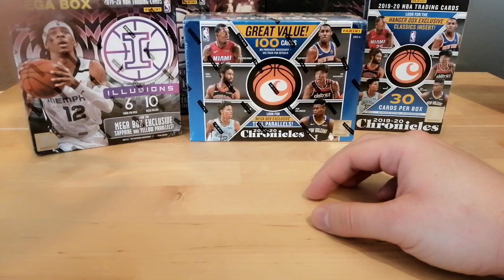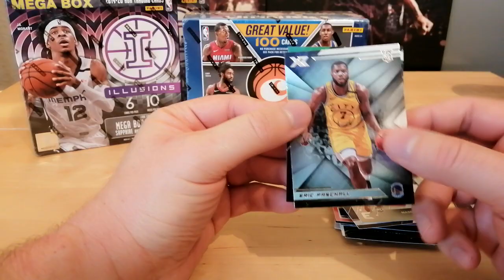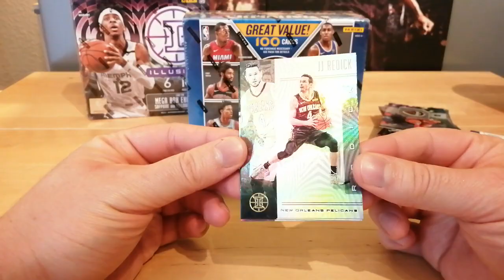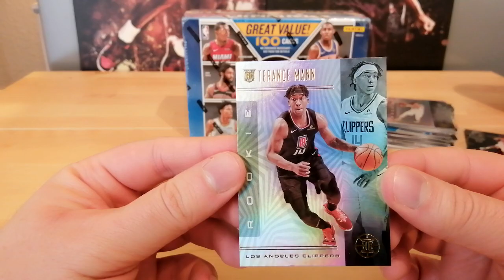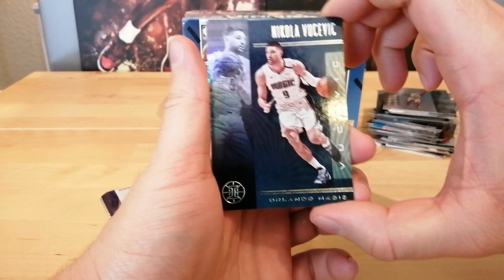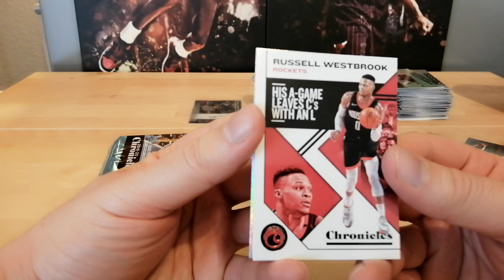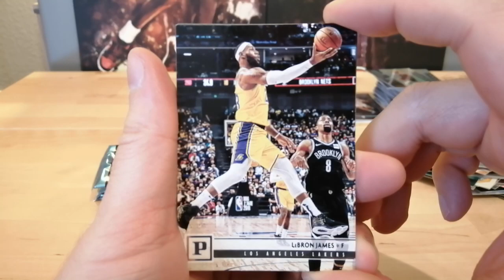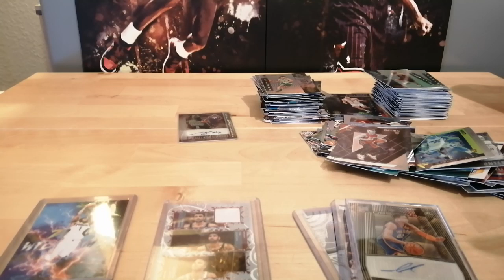Break du Baron n° 3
Un break la tête dans le ...